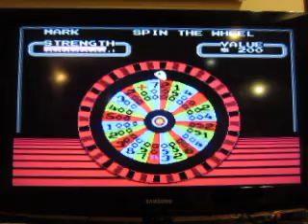Wheel Of Fortune Junior Edition NES Run: Game 28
Here's game 28 of my run of Wheel Of Fortune Junior Edition for the NES, and I have a total of $112,000. Can I add to it?